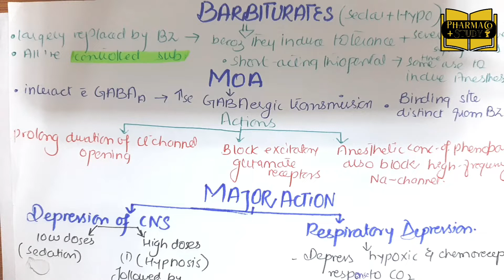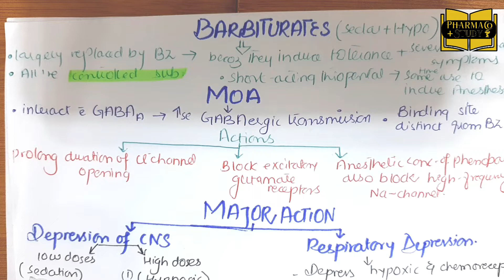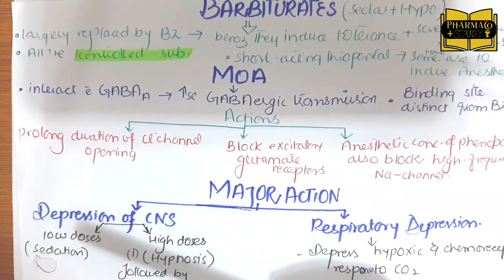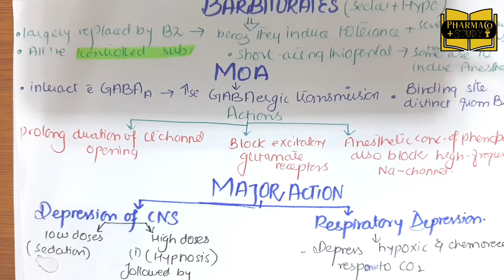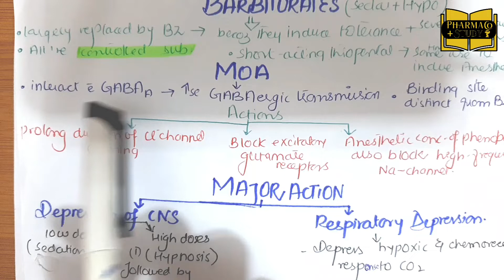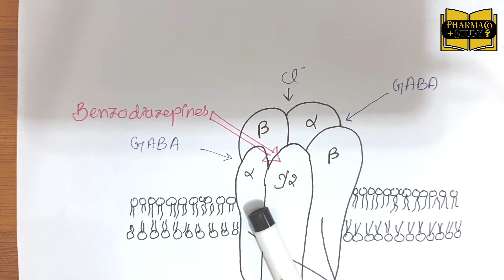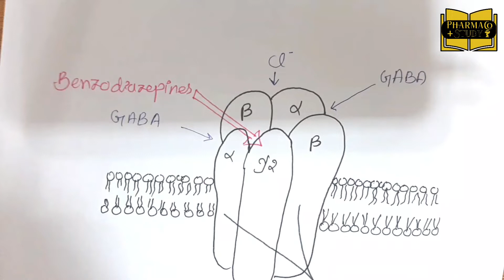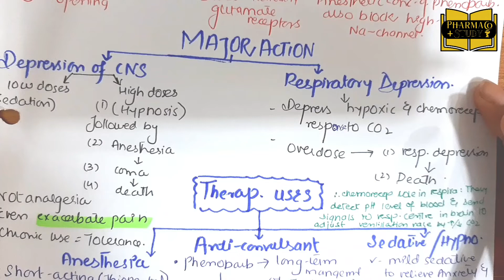CLINICAL POINTS AND MECHANISM OF BARBITURATES in urdu/ hindi (Lippincott )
FOR CONTACTING US; VISIT OUR FB PAGE PHAMAco-study